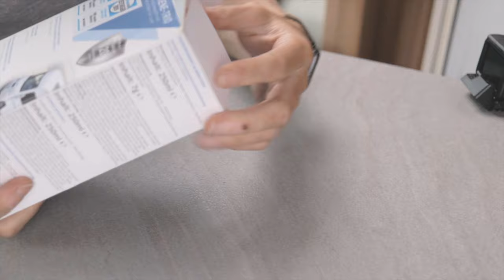Frischwassertank Wohnmobil reinigen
Frischwassertank Wohnmobil reinigen mit dem Hygiene-Trio WM aquatec HGT-120. Kompletter Ablauf wird erklärt und gezeigt. Zusätzlich gibt es kleine Tipps den Frischwassertank dauerhaft sauber zu halten.

Dadurch das der Tank sehr verwinkelt ist und man dort nicht richtig ran kommt, habe ich ein chemisches Reinigungsset von der Firma WM Aquatec bestellt. In dem Video findest du also eine detallierte Anleitung für diesen doch sehr zeitaufwendigen Prozess um Keime, Bakterien und Legionellen an den Kragen zu gehen.

Hier findest du das Reinigungsset

Translated titles:
Limpiar el depósito de agua dulce de la casa móvil con el Hygiene-Trio WM aquatec HGT-120

Nettoyez le réservoir d'eau douce du mobil-home avec l'Hygiene-Trio WM aquatec HGT-120

Limpe o tanque de água doce da casa móvel com o Hygiene-Trio WM aquatec HGT-120

Clean the fresh water tank of the mobile home with the Hygiene-Trio WM aquatec HGT-120

使用Hygiene-Trio WM aquatec HGT-120清潔活動房屋的淡水箱

Rengør mobilhomes ferskvandstank med Hygiene-Trio WM aquatec HGT-120

Reinig de verswatertank van de stacaravan met de Hygiene-Trio WM aquatec HGT-120

Καθαρίστε τη δεξαμενή γλυκού νερού του τροχόσπιτου με

Pulisci il serbatoio dell'acqua dolce della casa mobile con Hygiene-Trio WM aquatec HGT-120

Hygiene-Trio WM aquatec HGT-120でトレーラーハウスの淡水タンクを洗浄します